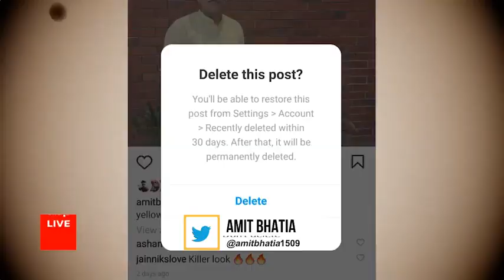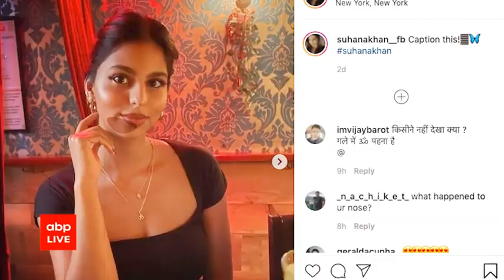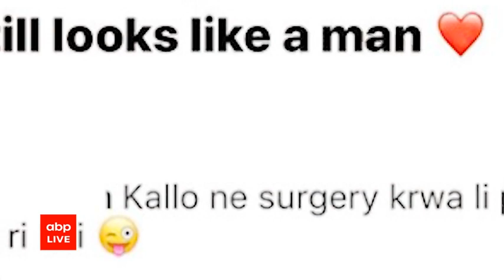Shahrukh khan की बेटी Suhana khan ने 'ॐ' वाली फोटो क्यों डिलीट की ?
shahrukh khan की बेटी suhana khan ने instagram पर एक तस्वीर शेयर की थी..इस तस्वीर में वो काफी खूबसूरत लग रही थी लेकिन फिर सुहाना ने वो फोटो डिलीट कर दी..इस वीडियो में जानिए क्या है पूरा मामला..क्या troll होने के डर से ऐसा किया गया